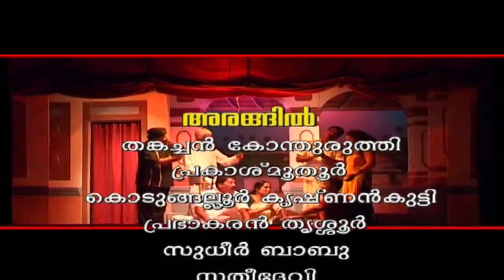ഡോക്ടര്‍ നിങ്ങളെ കുറിച്ചോര്‍ക്കുമ്പോള്‍ ലജ്ജ തോന്നുന്നു.. | 09 | ANIYANTE CHETTAN DRAMA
Malayalam Drama ANIYANTE CHETTAN  Hits Calicut Presents  Directed by Aryan and Script by Hemanth Kumar  Music by  Reji Wayanad